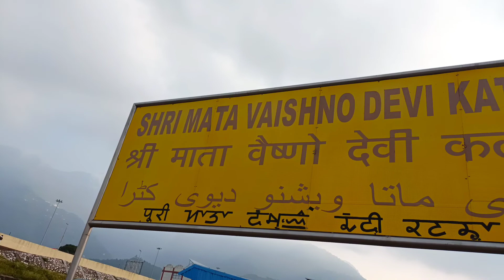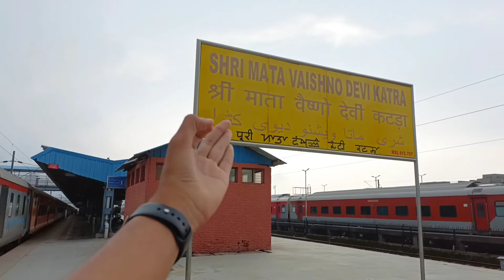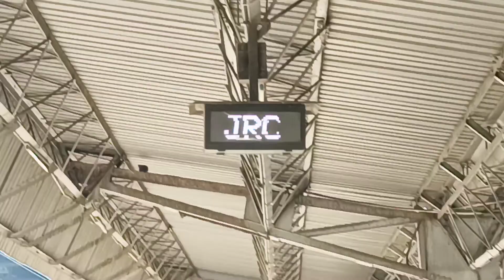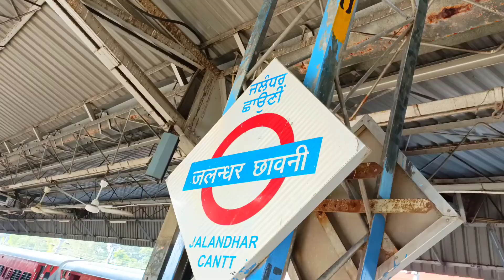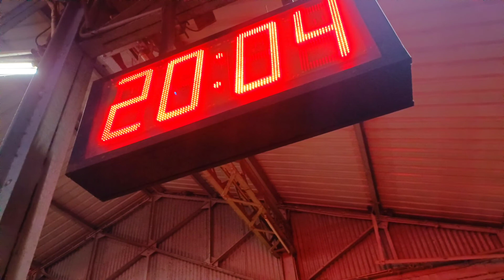TRAIN JOURNEY IN SWARAJ EXPRESS SMVDK To Bandra TERMINUS | AJJ To CAMERA JATA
HLO EVERYONE JAI MATA DI
TODAY WE ARE JOURNEY IN
TRAIN NO - 12472
SWARAJ EXPRESS
SMVDK TO BANDRA TERMINUS